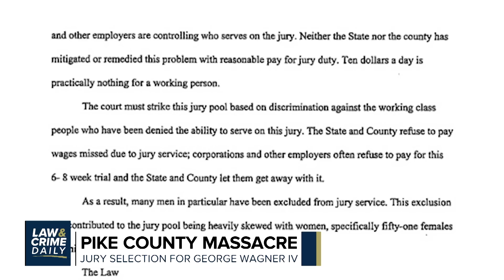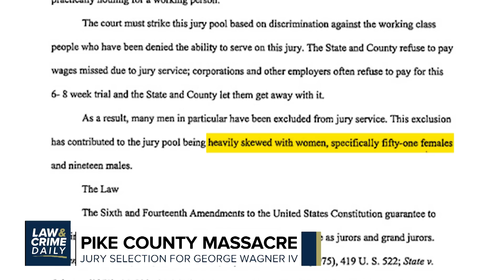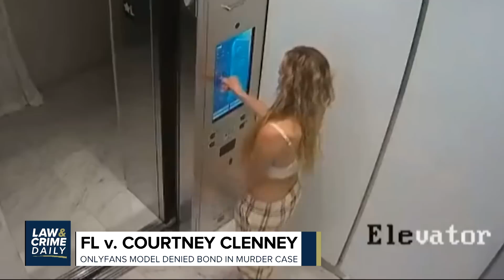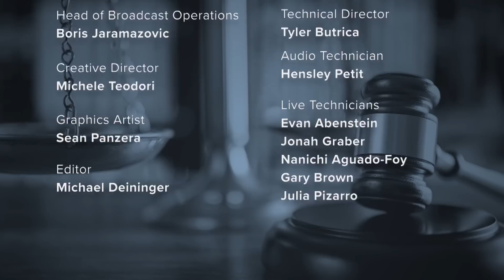George Wagner IV on Trial for Pike County Massacre That Left 8 People Dead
The murder trial of George Wagner IV, who is accused of murdering 8 people, began Monday with jury selection concluding Tuesday. Plus, the OnlyFans model accused of murdering her boyfriend, Courtney Clenney, was denied bond Saturday. The Law&Crime Daily team has the latest on these stories.